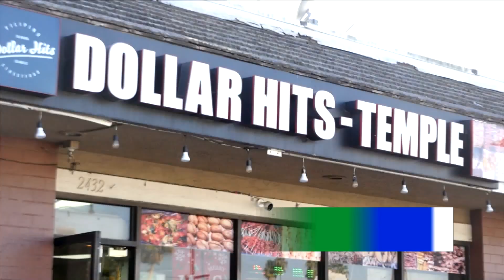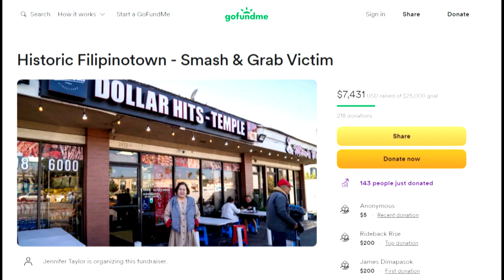Three Historic Filipinotown businesses hit by burglaries | TFC News California, USA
The Historic Filipinotown community launches a crowdfunding campaign for three businesses that were hit by a series of burglaries in the neighborhood.

Steve Angeles reports.